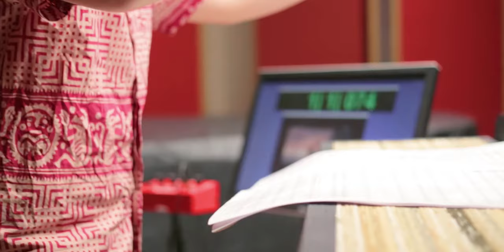LIFTOFF! - Owen Nathanael (Berklee College of Music Film Scoring Session)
Here are two cues that I have written for my film scoring class. Since I do not have permission to upload the movie, I decided to create this video instead. It is a great pleasure to work with these amazing people!

Violin 1: Myra Choo
Violin 2: Peiran Zhao
Viola: Jing Su
Violoncello: Sammy Wetstein
Contrabass: Benedict Koh

Videographer: Krishna Dinata
Additional footage: Samuel Armando Gunawan

Composed, sequenced, mixed, mastered by Owen Nathanael